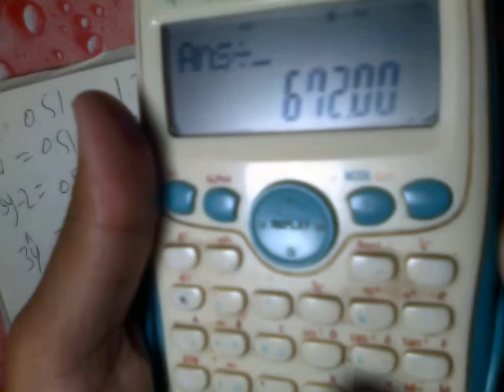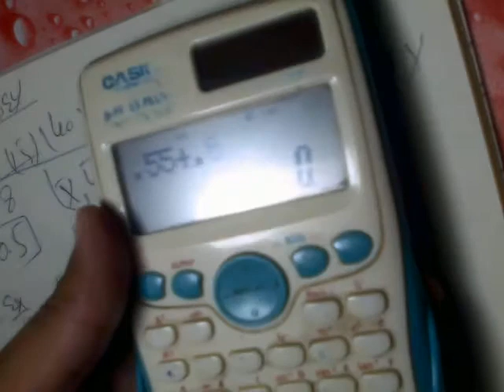2nd Year Statistics, Ch 14, Exercise 14.1 Question 8b, 12th Class Statistics lecture in urdu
Solved statistics of 12th class  chapter 14 or Chapter 4 Simple Linear Regression and Correlation Exercise 14.1 question 8 part b or question 8(b) pakistani statistics Punjab Textbook Boar PTCB according to complete and smart syllabus
#14.1
00:14 12th class statistics
01:32 Simple Linear Regression and Correlation
02:28 How to solve these questions
03:19 exercise 14.1 question 8 part b
04:38 how to make
05:29 exercise 14.1
Regards
inter=ics ...12th=12...
Chapter number 14 : Simple Linear Regression and Correlation
exercise 14.1
question number 8b or question 8(b)
Chapter: 14
Exe: 14.1
Question: 8a
ics part 2 stat chpater 14 exercise 14.1
statistics apunjab text book board
12 class ki statistics ky hal shuda swal by welcome academy
Content type:Lecturers on statistics of 12th class book